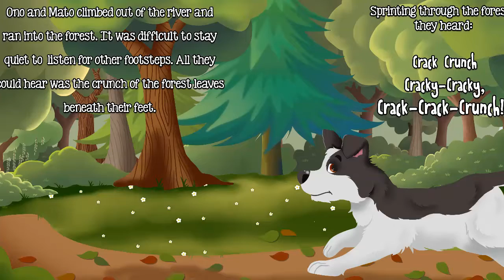Onomatopoeia Short Book Trailer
Written by Teacher/Author, Dawn Beck.

WHO IS FOLLOWING ONO AND MATO?

This engaging, teacher-created book is for early childhood - 3rd grade.
Teach young children about Onomatopoeia in a fun, engaging, and interactive way.

Ono and Mato, pronounced as "On-oh and Mah-toh", have been best pals since they were young.  They love going on different adventures.

In this story, Ono, a wise turtle, and Mato, a fun-loving dog, go on an onomatopoetic adventure running from an unknown character.

"They heard:
Stomp-Stomp
Stompy-Stompy
Stomp! Stomp! STOMP!!"

Find out who they are running from in this crazy Onomatopoeia Adventure!
A great story of adventure, friendship, & character!

*This book is perfect for a kinesthetic learning environment!

**NEW!! Onomatopoeia Song featuring Ono and Moto.**
This song was created to go with the book, An Onomatopoeia Adventure!

Much Gratitude,

Dawn Beck
Teacher/Children's Book Author